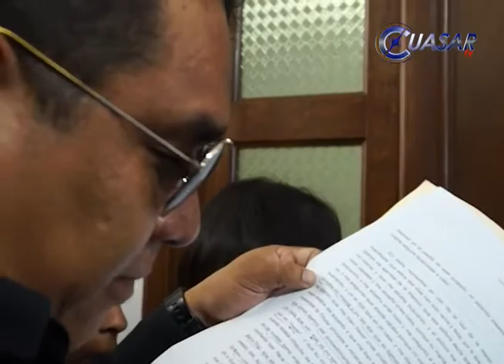Alondra queda finalmente en los brazos de su madre, la otra Alondra demandará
COMO SE OBSERVA EN ESTAS IMAGENES, ASI TERMINO LA AUDIENZA EN EL JUZGADO DE LOS REYES, MICHOACAN… TRAS RECIBIR A SU HIJA, DOROTEA SALIO APRESURADA.. ATROPELLANDO Y DANDO EMPUJONES.. MIENTRAS SE NEGABA A CONTESTAR LAS PREGUNTAS…